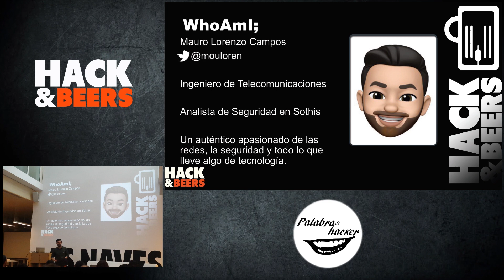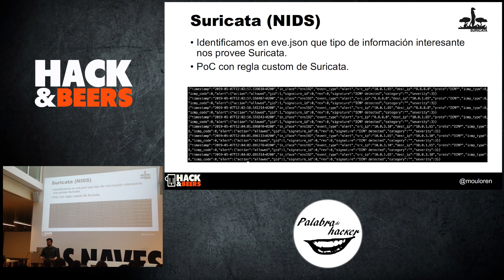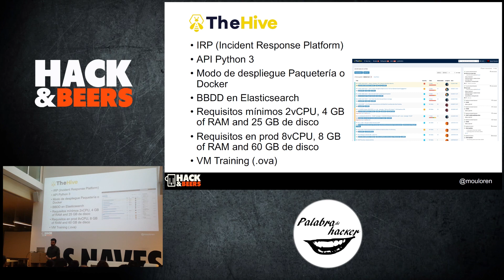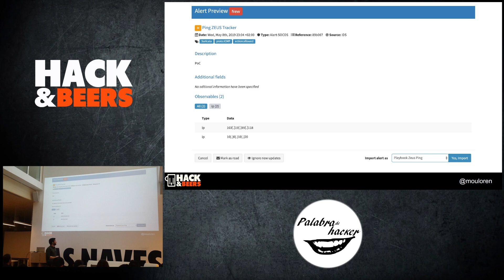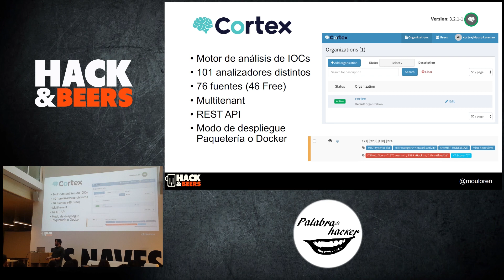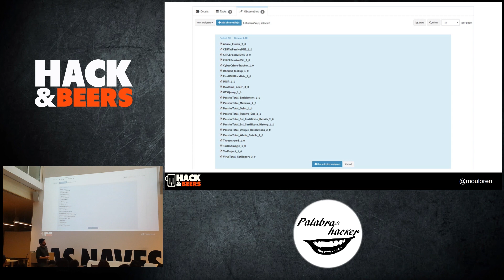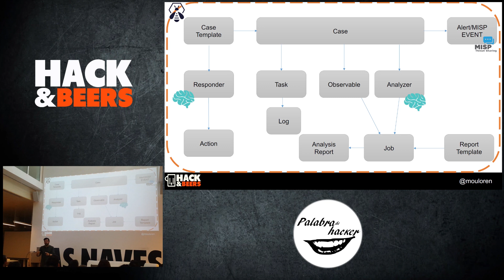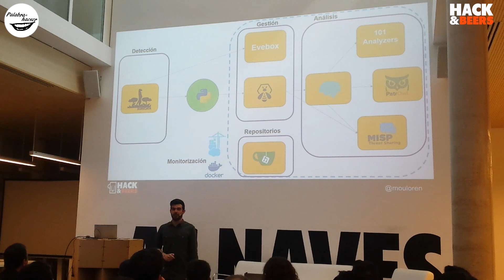Construye un SOC con herramientas Open Source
Existen muchas herramientas Open Source que pueden ayudar a desplegar un SOC (Centro de Operaciones de Seguridad) teniendo cubiertas las partes de Detección, Gestión, Monitorización y Análisis. En esta charla ofrecida por Mauro Lorenzo en la comunidad Hack&Beers, explica una a una qué herramientas se podrían utilizar en un SOC para completar este esquema.

Mauro Lorenzo es Ingeniero de Telecomunicaciones. Analista de Ciberseguridad apasionado de las redes, la seguridad y todo lo que lleve algo de tecnología. Actualmente trabajando en Flyware.

Sigue Palabradehacker tu canal de ciberseguridad de tú a tú